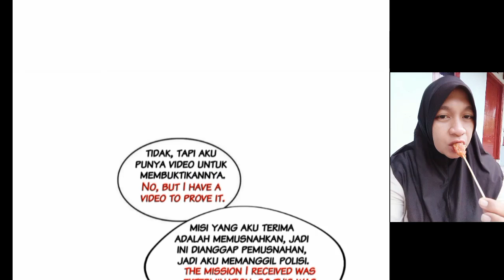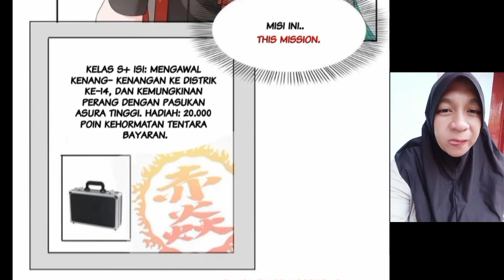Wanwan Chapter 417 Sub English Indo ( Perfect Secret Love )